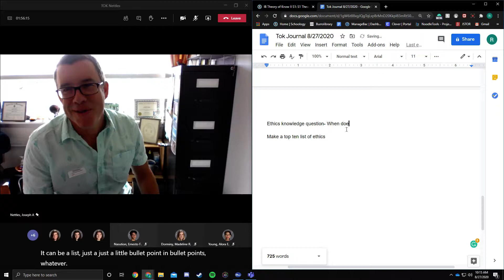Mr.Nettles tweaking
GPU: GeForce RTX 2060 SUPER
CPU: Intel(R) Core(TM) i5-9600K CPU @ 3.70GHz
Memory: 16 GB RAM (15.92 GB RAM usable)
Current resolution: 1920 x 1080, 144Hz
Operating system: